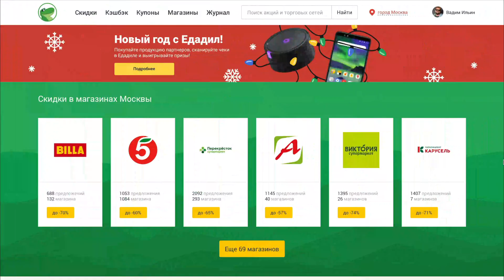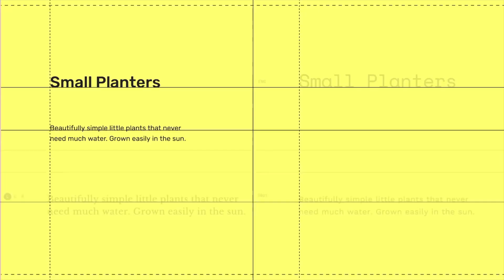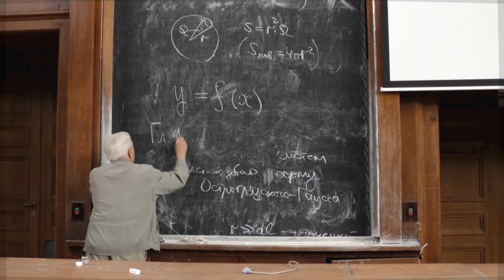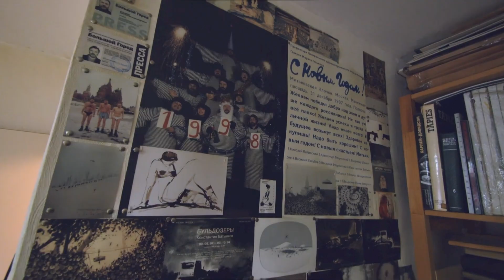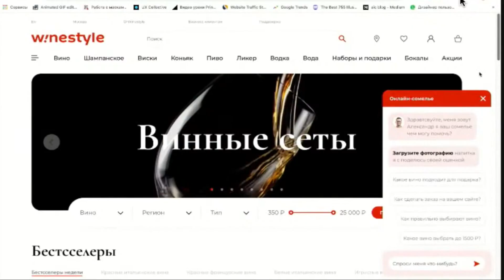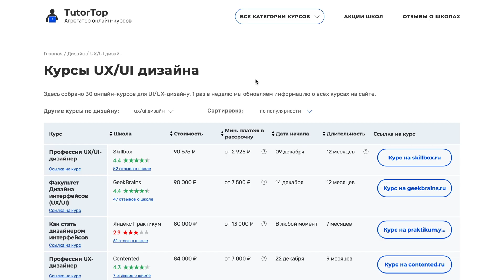Где учиться на веб или UI/UX дизайнера? ВУЗ или онлайн-школы? Нужно ли образование?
Материал дизайн это подробные гайды по стилям / блокам / цветам / шрифтам.
Там же можно скачать исходники для вашей любимой программы.

🥑 Техника, книги, VPN, сервисы, курсы — всё это в моём специальном 🤖 телеграм-боте Поэтому, если вам интересно *на что я снимаю*, вы хотите написать мне напрямую или узнать, что нравится мне — переходите по ссылке!

В этом образовательном видео мы погрузимся в мир веб-дизайна, изучим его эволюцию и разберемся, чем сегодняшний веб-дизайнер отличается от своих предшественников. Также выясним, какие навыки и знания необходимы для успешной карьеры в этой быстро меняющейся области.

・Эволюция веб-дизайна: от искусства к UI/UX
Обсудим, как изменилась роль веб-дизайнера с развитием технологий и какие вызовы предстоит преодолеть современным специалистам. Подчеркнем важность UI и UX дизайна в создании эффективных и функциональных сайтов.
・Путь обучения: ВУЗы, оффлайн и онлайн курсы
Рассмотрим разные пути обучения веб-дизайну: от классического высшего образования до онлайн и оффлайн курсов. Выясним, какие преимущества и недостатки имеют эти форматы обучения и как правильно выбрать подходящий курс.
・Практические советы для будущих веб-дизайнеров
Дадим практические советы по выбору курсов, в том числе как использовать агрегаторы онлайн-курсов для сравнения различных обучающих программ. Обсудим, почему важно начинать с небольших курсов, чтобы лучше понять свои интересы и способности в этой сфере.
・Ваш путь в веб-дизайне начинается здесь
Подведем итоги и подчеркнем, что веб-дизайн — это не только создание визуально привлекательных сайтов, но и проектирование удобных интерфейсов и оптимизация пользовательского опыта.

@vadilyin  это канал где я рассказываю про удалёнку и удалённые профессии.

Меня зовут Вад и много лет я работаю в UI/UX дизайне. На этом канале я рассказываю про онлайн работу и простые удаленные профессии. Критикую и обозреваю онлайн-курсы. Делюсь своим опытом по работе в качестве ИП.
Рассказываю о том как стать дизайнером и фрилансером. 🌴 Живу в путешествиях {влоги тоже будут}.